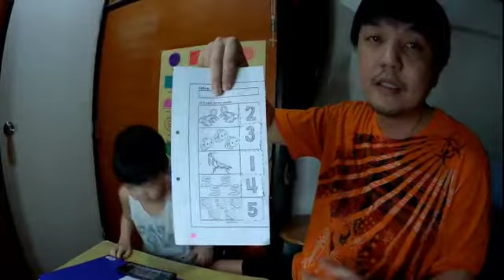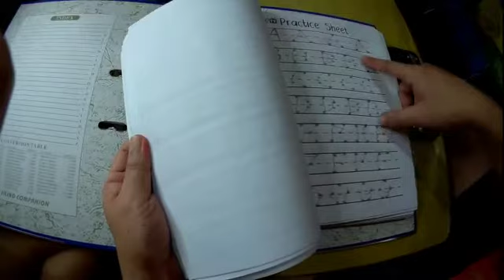How Online Occupational Therapy Session Works Here In The Philippines (OT Teletherapy)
(Living & Loving Autism) This Vlog post will show an actual and effective OT teletherapy session here in the Philippines.